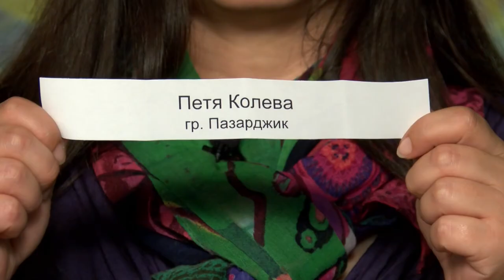DJDZ June2015 733 7june HD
1. „Трисвятое“ – Академичен камерен хор „Рождество“ – гр. Твер, Русия
2. „Песен за Бог баир“ – СФГ „Зорница“ към НЧ „Христо Ботев – 1898“ – с. Ценово, обл. Русе
3. „Койна на Тунжда переше“ – Марияна Тахчиева – гр. Златарица
4. Обреден танц „Калуш“ – Състав за автентичен фолклор „Калушари“ към НЧ „Н. Й. Вапцаров – 1927“ – с. Хърлец, общ. Козлодуй

1. „Trisvyatoe“ – Academic chamber choir „Rozhdestvo“ – Tver, Russia
2. „Pesen za Bog bair“ – Mixed folklore group „Zornitsa“ at „Hristo Botev – 1898“ Community center – Tsenovo village, Ruse region, Bulgaria
3. „Koyna na Tunzhda pereshe“ – Mariyana Tahchieva – Zlataritsa, Bulgaria
4. Dance „Kalush“ – Group for authentic folklore „Kalushari“ at „N. Y. Vaptsarov – 1927“ Community center – Harlets village, Kozloduy municipality, Bulgaria